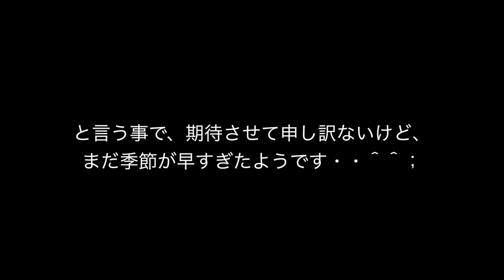Fishingドキュメンタリー【ライトゲームマニア】レオンの持ち物検査（夏だ根魚だ小ハタゲームだ）#25